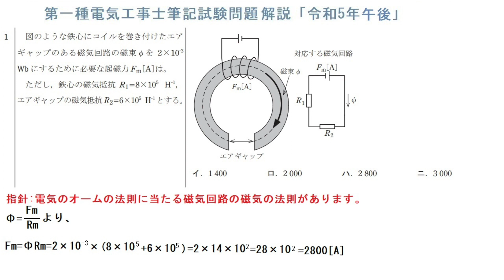第一種電気工事士筆記試験問題解説「令和5年午後問1」磁気回路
磁気回路には電気回路のオームの法則に匹敵する磁気の法則があります。